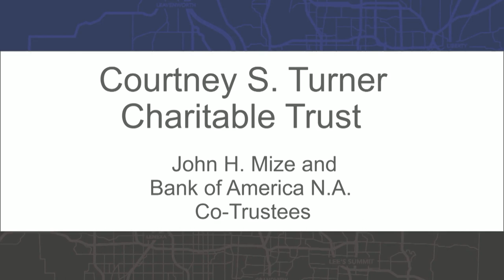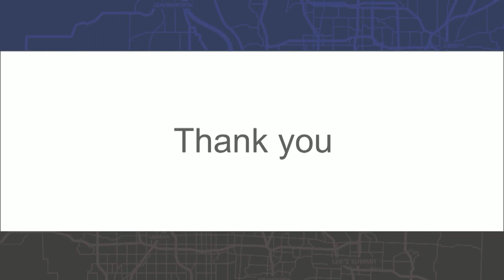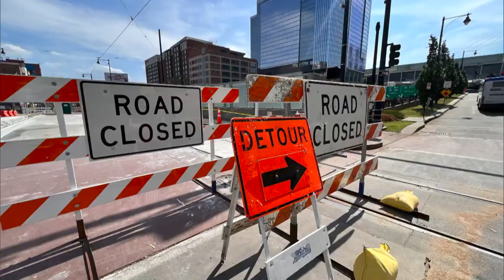Kansas City Week in Review - July 21, 2023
Nick Haines talks to Kansas City Streetcar Authority's Executive Director Tom Gerend and Marketing and Communications Director Donna Mandelbaum about the recent shutdown and plans for the future of streetcar transit in KC. Plus, Dave Helling, Kyle Palmer and Micheal Mahoney discuss the storm response and KC's electricity infrastructure, the latest on Mission Gateway and entertainment districts.